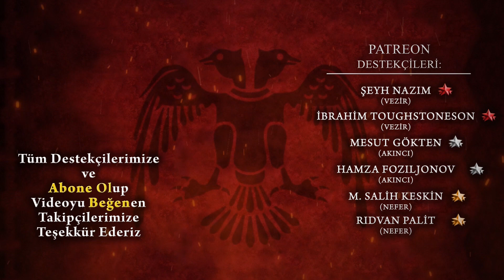Harezm Seferi (1043) | Selçuklu vs Oğuz Yabgu | Tuğrul ve Çağrı #3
Tuğrul ve Çağrı Bey Savaşları serimizin üçüncü videosu.

Dandanakan Muharebesinden sonra hızla fetih hareketlerine girişen Selçuklular, kuzeydeki Harezm bölgesinin ezeli düşmanları olan Şah Melik tarafından ele geçirildiğini öğrenince yönünü Harezm'e çevirdiler. Ancak çevredeki ülkeler de Selçuklu'nun bu ilerleyişine karşı dur demek için harekete geçmek üzere...

Kaynaklar:
- Ali Sevim & Erdoğan Merçil - Selçuklu Devletleri Tarihi (Siyaset, Teşkilât ve Kültür)
- Osman Turan - Selçuklular Tarihi ve Türk-İslam Medeniyeti
- İbrahim Kafesoğlu - Selçuklu Tarihi
- Ali Sevim & Erdoğan Merçil - Selçuklu Devletleri Tarihi
- İbn-i Bibi - Selçukname
- Beyhâkî - Târih-i Mesûdî